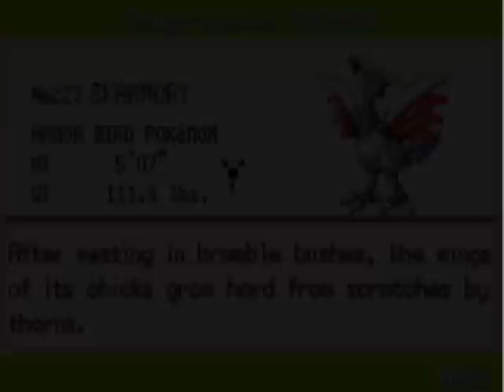IronFury Plays Pokemon FireRed - Part 60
In this part I check out some of Seven Island and do a little catching...or at least try to.